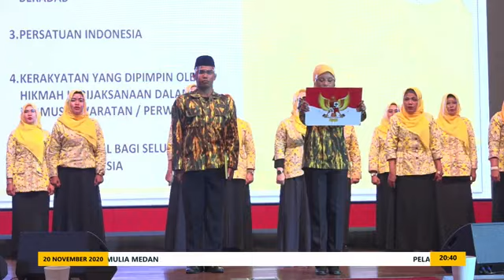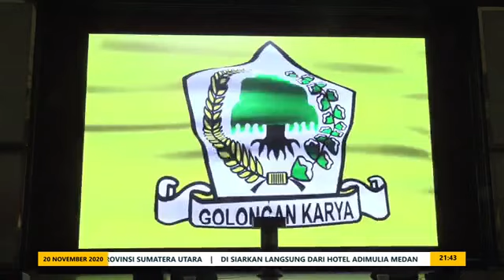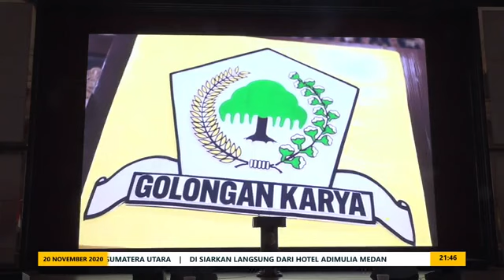(LIVE) PELANTIKAN DPD PARTAI GOLKAR SUMATERA UTARA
Wakil Gubernur Sumatera Utara (Sumut), Musa Rajekshah atau Ijeck, secara resmi dilantik sebagai Ketua Dewan Pimpinan Daerah (DPD) Partai Golongan Karya (Golkar) Sumut Periode 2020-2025. Pelantikan dikukuhkan Wakil Ketua Umum Bidang Politik Hukum dan Keamanan DPP Partai Golkar, Azis Syamsuddin.

Hadir dalam pelantikan tersebut Wakil Ketua Dewan Pembina DPP Partai Golkar, Zainudin Amali, Sekretaris Jenderal Partai Golkar, Lodewijk F. Paulus, Wakil Ketua Umum (Waketum) DPP Golkar, Ahmad Doli Kurnia Tandjung, Ketua DPP Partai Golkar Bidang Media dan Pengalangan Opini, Meutya Hafid, dan sejumlah anggota dewan dari fraksi Golkar, seluruh pengurus DPD Partai Golkar Kabupaten Kota se Sumut, Pengurus Hastakarya dan sayap partai golkar serta para tamu undangan.

Ketua DPD Golkar Sumut Terpilih, Musa Rajekshah, berterimakasih kepada seluruh kader yang sudah mempercayakannya memimpin Golkar Sumut. Ke depan, ia menginginkan partai ini semakin dikenal, dicintai dan disayangi masyarakat di Sumut. “Saya berharap bersama-sama dengan pengurus Partai Golkar, mau mengurus partai dan rakyat, bukan mengurus pengurusnya,” kata Ijeck.

Ia berpesan kepada pengurus lain dan anggota Partai Golkar Sumut untuk selalu bersikap sportif dan tidak saling menjatuhkan atau menjelekkan partai lain. Membangun Provinsi Sumatera Utara untuk masyarakat yang sejahtera.

“Mudah-mudahan partai golkar bisa memimpin legislatif di Sumut dan kabupaten/kota. Kemudian peduli untuk masyarakat agar sejahtera, dan tidak mempertontonkan dan kekuasaan politik,” ujarnya.

Musa Rajekshah menambahkan pihaknya mendukung dan siap memenangkan seluruh calon-calon kepala daerah yang diusung Partai Golkar dalam Pilkada 2020. Target DPD Partai Golkar Sumut di periode di 2024 adalah Pemilihan Legislatif dan kepala daerah di kabupaten/kota.

“Sesuai dengan apa yang menjadi agenda politik Partai Golkar harus didukung dan membesarkan partai ini, menjaga kekompakan bersama dan solid demi mewujudkan cita-cita partai,” ungkapnya.